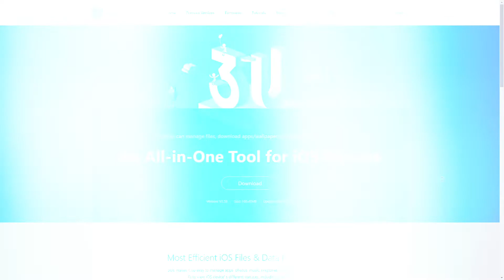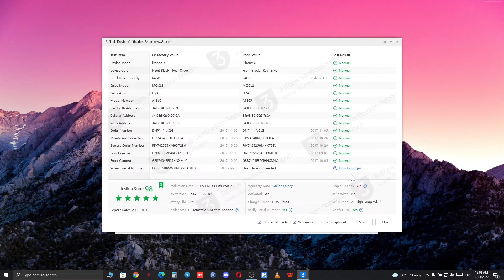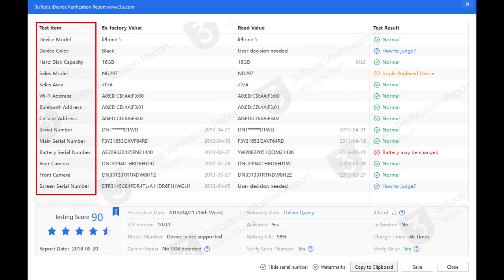How to check if iPhone has been Repaired ! (Without Opening)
in this video, I'll teach you how to check if your iPhone has been repaired or even if any parts such as camera or battery Wi-Fi Bluetooth board is replaced and check service history and fake parts. Without opening for all replacements, just by connecting to a pc by USB in the easiest possible way!
If you had any question, please do not hesitate to ask me in the comment section!

00:00 Intro
00:21 First Step
00:55 App Interface
01:20 Check Changed Parts
01:41 Repaired Phones Examples